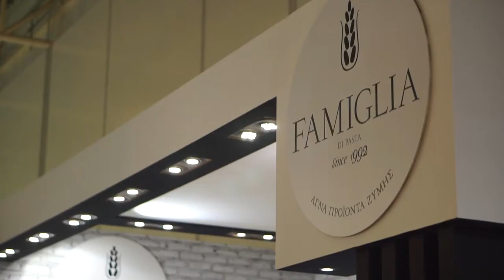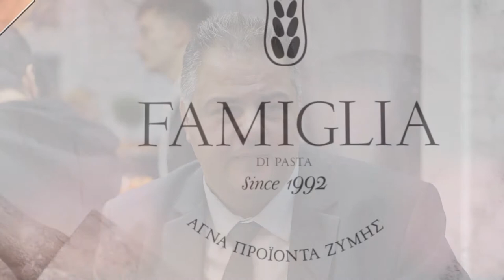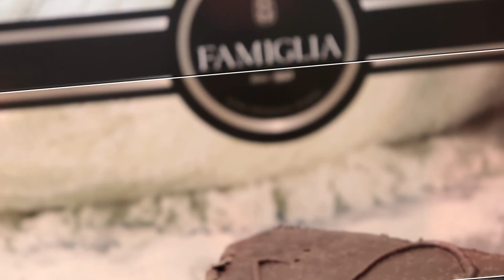FAMIGLIA DI PASTA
Η Famiglia di pasta ιδρύθηκε στην Αθήνα το 1992 με κύρια δραστηριότητα της την παραγωγή Ελληνικών παραδοσιακών προϊόντων ζύμης, τα οποία και διανέμει στην Ελληνική και διεθνή αγορά.
Η Famiglia di pasta έκανε έναρξη για δραστηριοποίηση στις εξαγωγές, σε 10 χώρες στον κόσμο και κατάφερε επιτυχώς να χτίσει ένα δυνατό όνομα χάρη στην εξαιρετική ποιότητα των προϊόντων της.
Εμπιστευτείτε την Famiglia di pasta για τις υπέροχες γεύσεις τις και προπάντων την άριστη ποιότητα που διαθέτει στους πελάτες της.